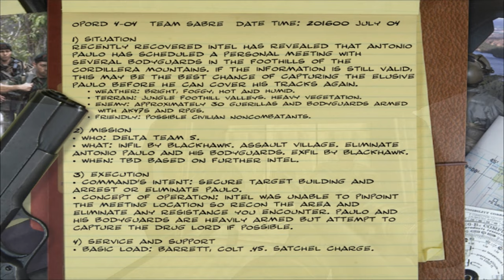Attempted Arrest Team Sabre Black Hawk Down Delta Force Columbia 2003 | QHD No Commentary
Delta Force: Black Hawk Down Team Sabre Columbia mission 4 Attempted Arrest
 walkthrough no commentary playthrough full game 1440K 2K

Delta Force: Black Hawk Down First-person shooter game

Release date:
 Windows
EU: March 28, 2003
NA: July 2004
PlayStation 2 & Xbox
NA: July 26, 2005

developed by NovaLogic
Climax Group (Xbox)
Rebellion Developments (PS2)
Aspyr (Mac OS X)

PlayStation 2
Mac OS X
Xbox